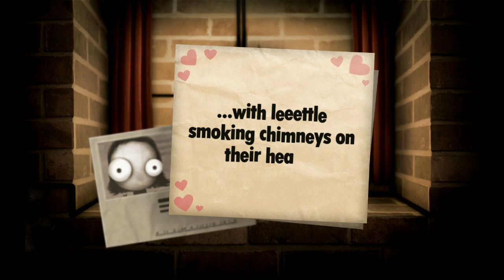Little Inferno - KITTY POO!!!